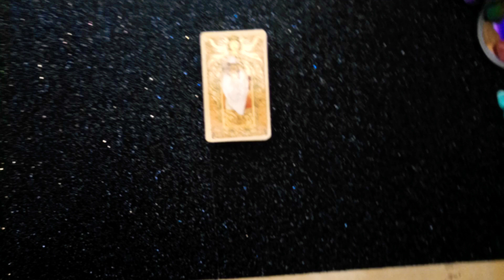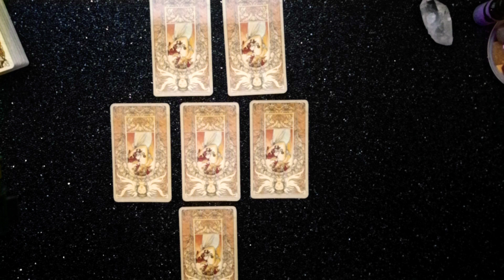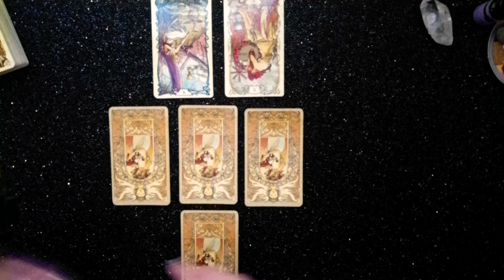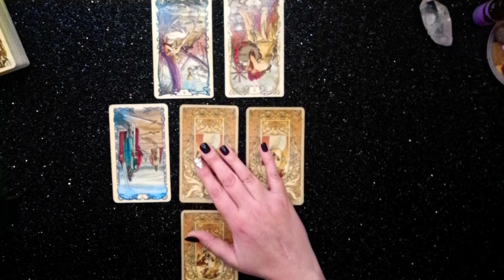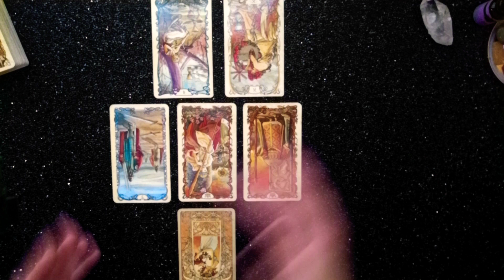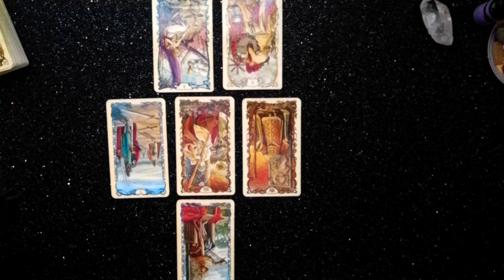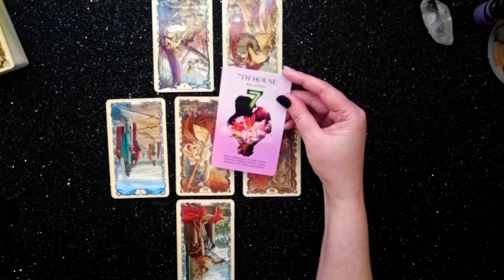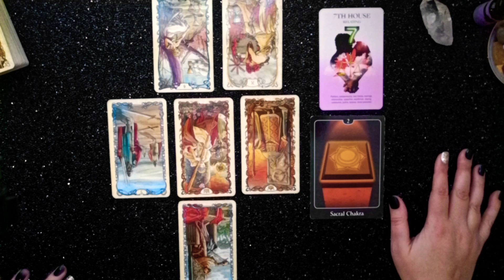VIRGO WEEKLY "YIKES! THESE PEOPLE DON'T PLAY" | MARCH 16TH - MARCH 22ND 2020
Hi Virgo,

This is your weekly reading for March 16th - March 22nd, 2020.

TAROT/ORACLE DECKS
• Tarot Mucha